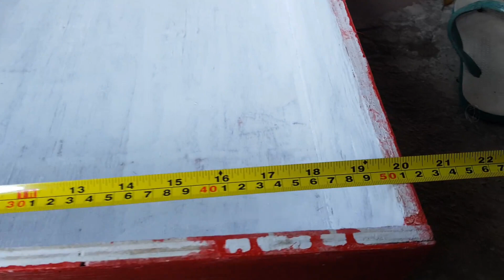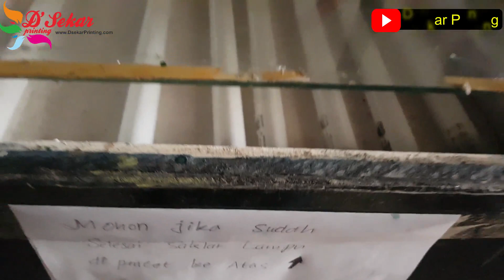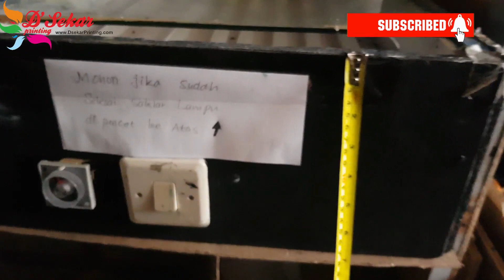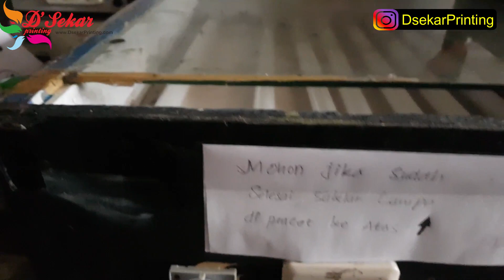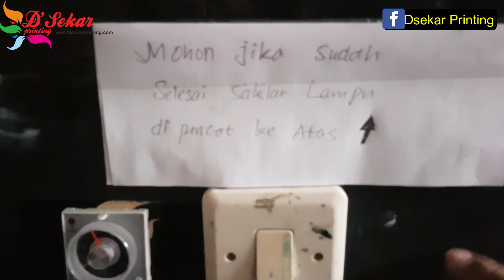lampu afdruk sablon sederhana murah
untuk uk box lampu 55x75cm buat temen2 yg mau bikin bisa
disesuaikan dgn ruangan masing2 ya...Untuk order souvenir payung
botol tumbler,gelas,kantong plastik dll bisa ke WA.me/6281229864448

Melayani jasa cetak sablon souvenir  dan barang  promosi lainya seperti ,sablon,payung  lipat,sablon payung standar sablon payung golf,tas kertas, tas kain, gelas kaca ,gelas plastik,gelas cup,pulpen,botol minum tumbler,label baju ,kantong plastik,tas

Buat temen-temen yang mau belajar sablon kami juga melayani pelatihan sablon ditempat kami dari nol sampai bisa, ...
mohon maaf jika dalam video ini masih  banyak kekurangan dan kesalahan ,jika ada pertayakan bisa ditulis dikolom kementar ,lampu afdruk sablon sederhana